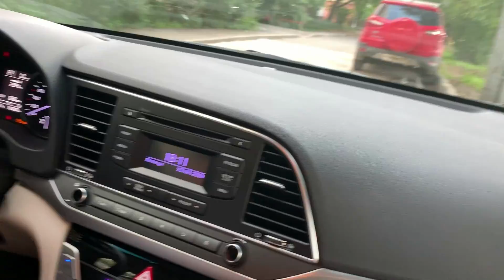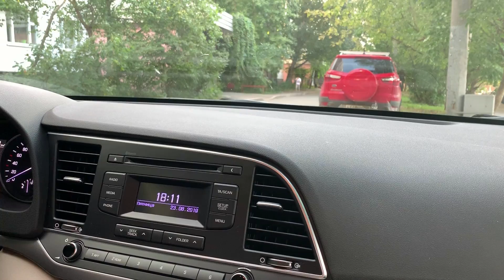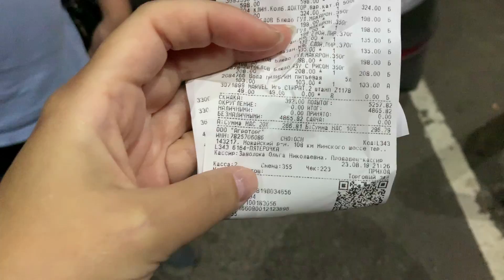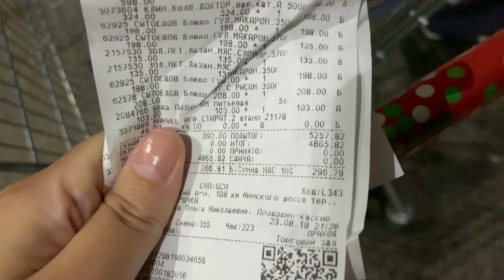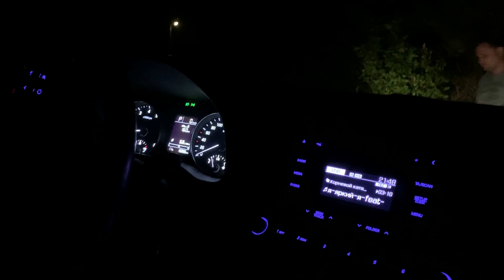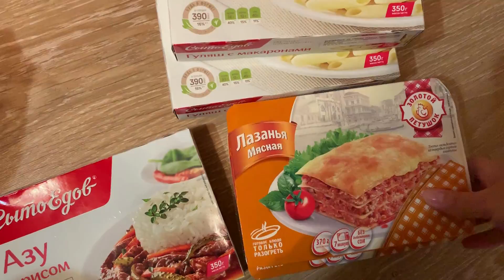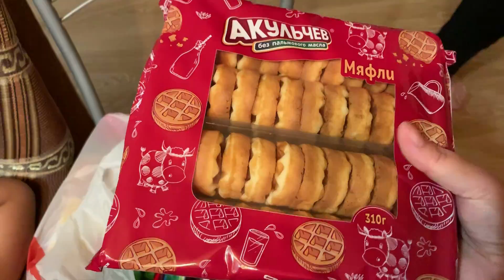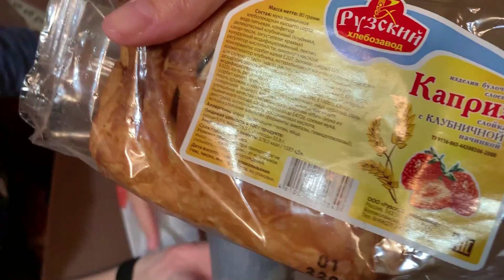№738 Поехали на ДАЧУ первый раз после отпуска ▪ Покупка продуктов ▪ ЗАКОНЧИЛИСЬ ТЕЛЕЖКИ ▪ ВЛОГ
↓ Нажмите кнопку "ЕЩЕ"↓
Мы семья из Москвы. Меня зовут Евгения, а моего мужа Сергей. У нас растут замечательные дети: дочка Мария (2002г.р) и сын Даниил (2007г.р). На нашем канале семейные влоги и наша жизнь, рецепты, болталки, обзоры покупок и просто общение с вами. Оставляйте свои мнения, пожелания, советы. Всем добра, счастья и удачи!

↓ ↓ ↓ ↓ ↓ ↓ ОТКРОЙ МЕНЯ↓ ↓ ↓ ↓ ↓
НА РАЗВИТИЕ КАНАЛА 👍 (СБЕРБАНК) 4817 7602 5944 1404 👍